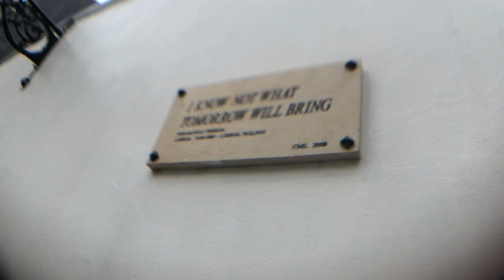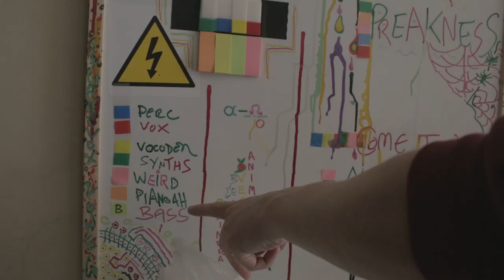Panda Bear and Sonic Boom: Greeting The Reaper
Panda Bear Meets The Grim Reaper - Out Now

Directed by Sam Fleischner
Produced by @howfollowswhat
Shot on location in Lisbon, Portugal